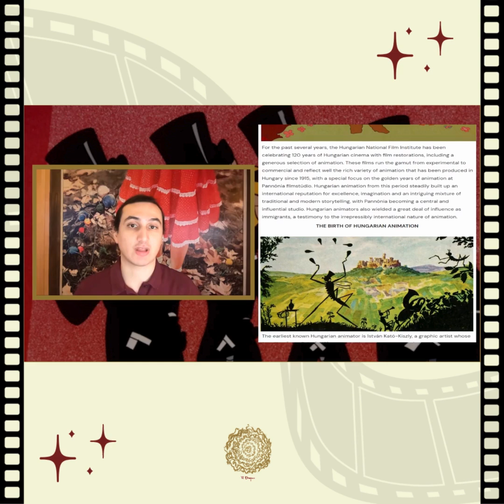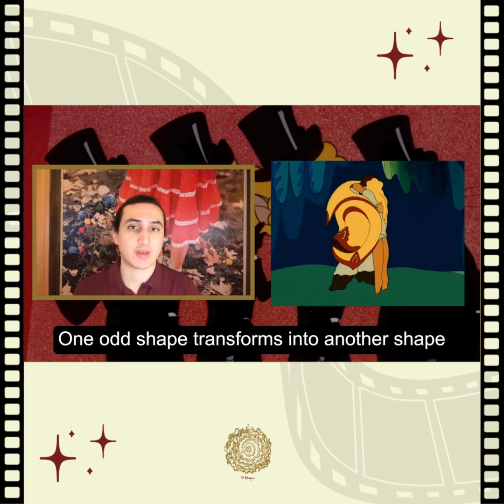The Splendid World of Hungarian Animated Cinema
Join us as we explore the incredible universe of Hungarian animated cinema!